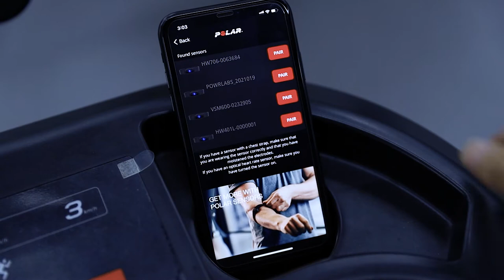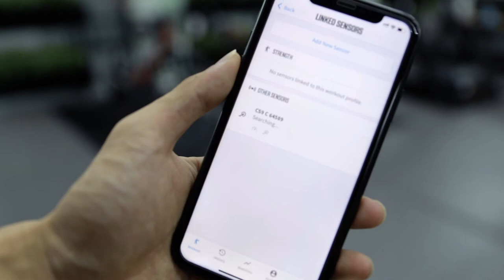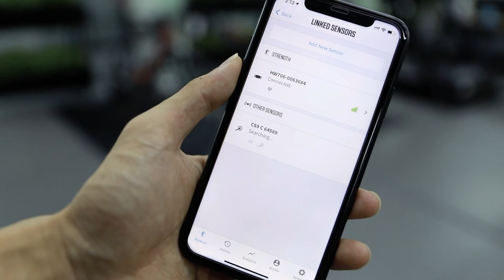How to Use Coospo HW706 Armband Heart Rate Monitor?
A video instruction of how to setup Coospo HW706 armband heart rate monitor.